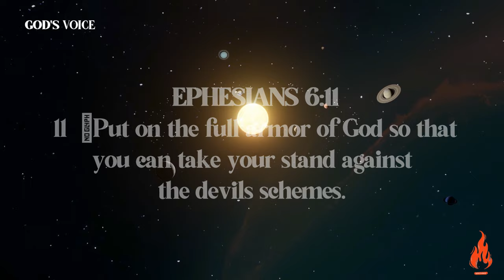Stop Blocking Your Angel | You Might Want to Watch This Video Right Away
Are you blocking your angel's message? Watch this video for a daily Jesus devotional and hear God's message for you today. It might just change your life. Stop blocking your angel and receive the blessings that are waiting for you!